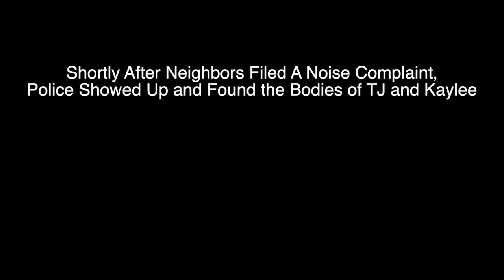The Cake Batter Massacre | A Mockumentary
When two YouTube vloggers hire a new production manager, things get out of hand.

TJ Tracy presents
In Association with DoubleTProductions
A DoubleT Original Short;
The Cake Batter Massacre
Starring: Kaylee Hollon, TJ Tracy, and Adysen Goodwin
Production Designers: TJ Tracy and Kaylee Hollon
Executive Producer: TJ Tracy
Producers: TJ Tracy and Kaylee Hollon
Genre: Mockumentary, comedy, horror